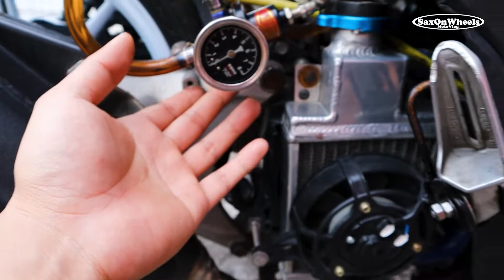Setup ko po nung nag North Loop ako